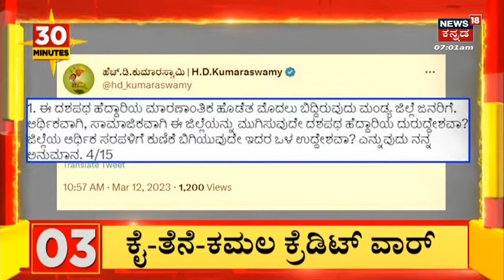PM Modi With Fighter Ravi | ಫೈಟರ್ ರವಿ ಎದುರು ಕೈ ಮುಗಿದು ನಿಂತ ಮೋದಿ ವಿರುದ್ಧ ಕಾಂಗ್ರೆಸ್ ವಾಗ್ದಾಳಿ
PM Modi With Fighter Ravi |  ರೌಡಿಶೀಟರ್ ಫೈಟರ್ ರವಿ ಎದುರು ಕೈ ಮುಗಿದು ನಿಂತ ಪ್ರಧಾನಿ ಮೋದಿ ವಿರುದ್ಧ ರಾಜ್ಯ ಕಾಂಗ್ರೆಸ್ ತೀವ್ರ ವಾಗ್ದಾಳಿ. ಈ ಕುರಿತ ಫೋಟೋವನ್ನ ಸಾಮಾಜಿಕ ಜಾಲತಾಣ ಟ್ವಿಟರ್​​ನಲ್ಲಿ ಹಂಚಿಕೊಂಡಿರುವ ಕಾಂಗ್ರೆಸ್, ಜಗತ್ತಿನಲ್ಲಿಯೇ ಬಿಜೆಪಿಯಂತಹ ನಿರ್ಲಜ್ಜ ರಾಜಕೀಯ ಪಕ್ಷ ಬೇರೆ ಇರಲು ಸಾಧ್ಯವೇ ಇಲ್ಲ.  ಫೈಟರ್ ರವಿ ಎಂಬ ರೌಡಿ ಶೀಟರ್ ಎದುರು ಕೈಮುಗಿದು ನಿಂತ ಮೋದಿ ಅವರಿಂದ ಪ್ರಧಾನಿ ಹುದ್ದೆಗೆ ಕಳಂಕ ಅಂಟಿದೆ ಎಂದು ಆರೋಪಿಸಿದೆ.